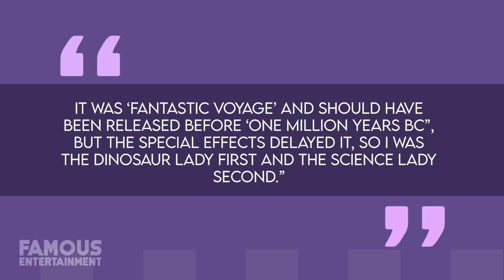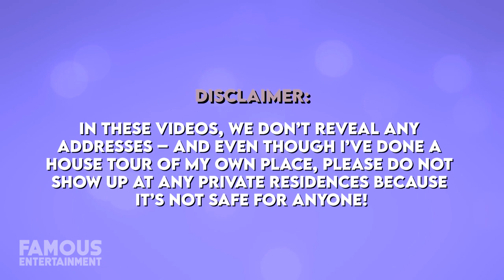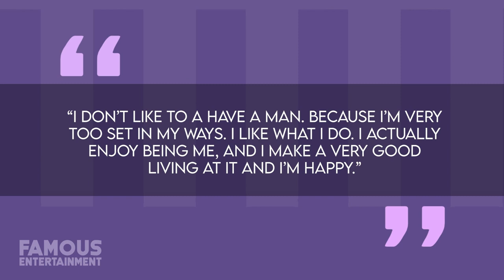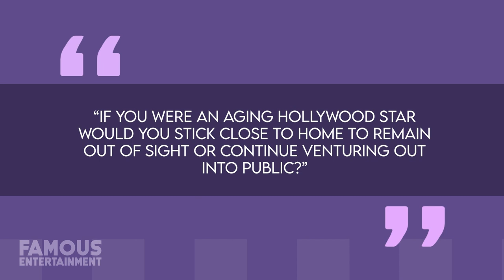Raquel Welch | House Tour | $8.1 Million Los Angeles Mansion & More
Some very sad news hit the internet this month with the passing of famed Hollywood actress Raquel Welch. Best known for donning a skimpy and iconic deer skin bikini in the 60’s sci-fi film “One Million Years BC” -- following that performance, Raquel would go onto be recognized as the ultimate in sex-icons. But it almost didn’t happen that way at all. During what would turn out to be her last public interview with the Sunday Post in 2019. Following that back-to-back punch, Raquel’s profile blew sky-high and she became one of the most sought-after actresses in the industry throughout the 60s and 70s, taking home plenty of awards in the process including a Golden Globe in 1974 for her work in “The Three Musketeers”.